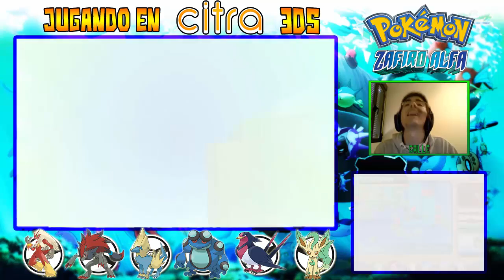Pokémon Zafiro Alfa Citra 3DS | #63 LA HISTORIA E INVOCACION DE RAYQUAZA EN EL PILAR CELESTE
Pokémon Zafiro Alfa Citra 3DS Emulator | Parte 63 - LA HISTORIA E INVOCACION DE RAYQUAZA EN EL PILAR CELESTE | Primera Serie En Español Jugada Desde El Emulador 3DS Para PC | Pokemon Alpha Sapphire Gameplay